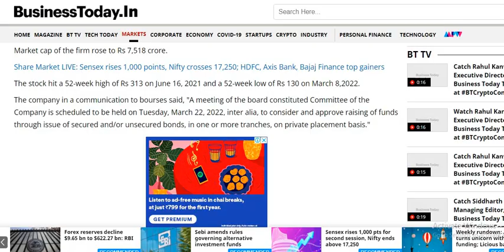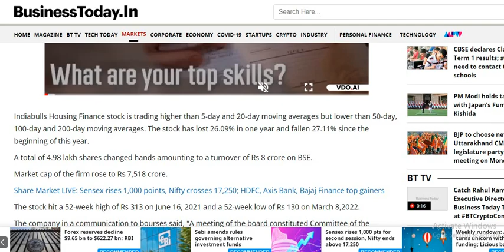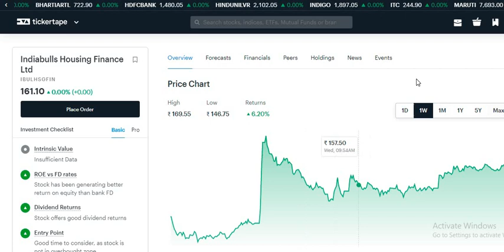Indiabulls Housing Finance Share Latest News Today | Indiabulls Housing Finance Share Latest Update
Indiabulls Housing Finance Share Latest News Today | Indiabulls Housing Finance Share Latest Update Today | Indiabulls Housing Finance News

Indiabulls Housing Finance SHARE lower circuit
Indiabulls Housing Finance SHARE upper circuit
Indiabulls Housing Finance SHARE LATEST NEWS
Indiabulls Housing Finance BIG NEWS
Indiabulls Housing Finance SHARE HOLDING PATTERN
Indiabulls Housing Finance Group Sahres
Indiabulls Housing Finance SHARE share price target
Indiabulls Housing Finance SHARE share fundamental analysis
Indiabulls Housing Finance SHARE share future
Indiabulls Housing Finance SHARE future share price
Indiabulls Housing Finance STOCK Latest Analysis,
Indiabulls Housing Finance STOCK buy or sell,
Indiabulls Housing Finance STOCK for long term,
Indiabulls Housing Finance STOCK target price,
Indiabulls Housing Finance STOCK today,

Indiabulls Housing Finance limited
Indiabulls Housing Finance fixed deposit
Indiabulls Housing Finance share
Indiabulls Housing Finance stock price
Indiabulls Housing Finance latest update,
Indiabulls Housing Finance and Reliance deal latest news,
Indiabulls Housing Finance and Reliance deal,
Indiabulls Housing Finance NEXT TARGET,